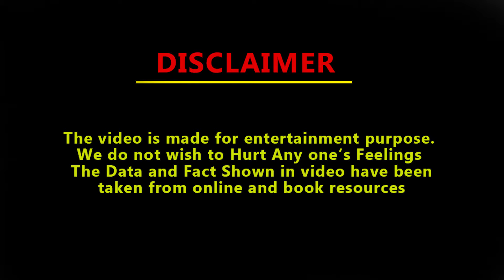4 - Bollywood People Who Won Filmfare Awards Consecutively - PART - 2 || CINEMA JOURNEY EXPLAIN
In Bollywood, Filmfare Award is considered to be the most prestigious award of cinema. This award is given every year to the people working in cinema i.e. actors, actresses, directors, music directors and singers for their skills.
There are many artists in Bollywood who have been working in the film industry for years but have not received any Filmfare Award yet, but among these artists, there are some artists who have won the Filmfare Award 3 or 4 or 5 times consecutively. In today's award, we are going to talk about 4  such artists of Hindi cinema who have won the Filmfare Award consecutively.

बॉलीवुड में फिल्म फेयर अवार्ड को सिनेमा का सबसे प्रतिष्ठित अवॉर्ड माना जाता है ये अवॉर्ड सिनेमा में काम कर रहे लोगो को यानी एक्टर एक्ट्रेस डायरेक्टर म्यूजिक डायरेक्टर और सिंगर को अपने हुनर के लिए हर साल  दिया जाता है
बॉलीवुड में कई ऐसे कलाकर है जो सालों से फिल्म इंडस्ट्री में काम कर रहे है लेकिन उन्हें अभी तक कोई फिल्म फेयर अवार्ड नहीं मिला है लेकिन इन्ही कलाकारों में कुछ ऐसे भीं कलाकार है जिन्होंने लगातार ३ या ४ या ५ बार फिल्म फेयर अवार्ड जीता है इसलिए आज की इस अवॉर्ड में हम बात करने जा रहे है हिंदी सिनेमा के ऐसे 4  कलाकारों के बारे में जिन्होंने लगातार फिल्म फेयर अवार्ड जीता है कौन है ये कलाकार जानने के लिए देखे पूरी वीडियो

हिंदी सिनेमा के वो 4  कलाकार जिन्होंने जीते है लगातार तीन बार फिल्म फेयर अवार्ड

लगातार 4  सालो तक फिल्म फेयर अवार्ड जीतनेवाले बॉलीवुड के 4  लोग

लगातार फिल्म फेयर अवार्ड जीतनेवाले बॉलीवुड के 4 कलाकार

हिन्दी सिनेमा के 4 कलाकार जिन्होंने जीते सबसे ज्यादा बार फिल्म फेयर अवार्ड

On this channel, things related to cinema are explained, in which the history of cinema , different film, different, specialty of  cinema..